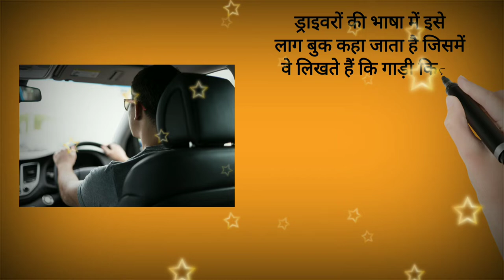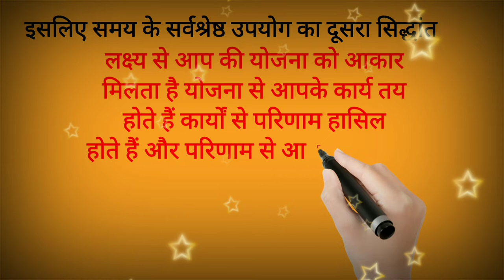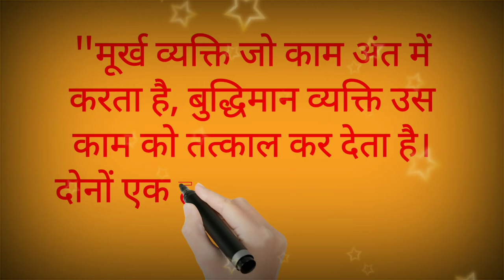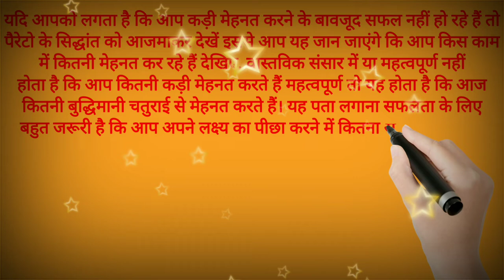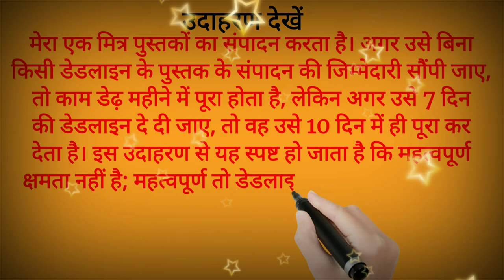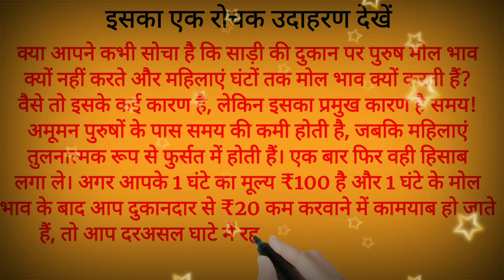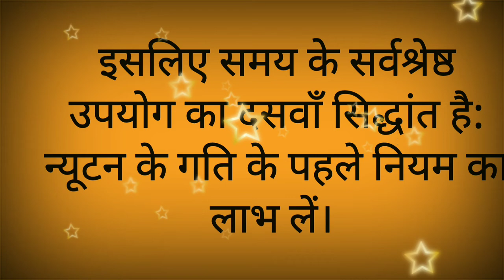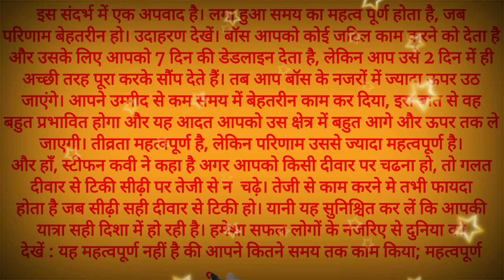Billionaires Techniques of Time Management|Time Table |Dr Sudhir Dixit |📚readers_hub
Billionaires Techniques of Time Management |Time Table | Dr sudhir dixit | Top11 Principles of Time Management.

In this video Readers Books Hub talk about The Time Management and describes Top11 Principles of Time Management.
Time Management⏲️⏲️⌛⏳⏰ book is a written by Dr sudhir dixit.
दुनिया के सबसे महान अरबपति अपना Time कैसे manage करते हैं।

I hope video अच्छी लगी होगी।
मिलते हैं Next video में
तब तक के लिए धन्यवाद